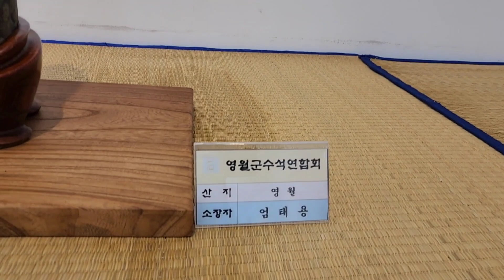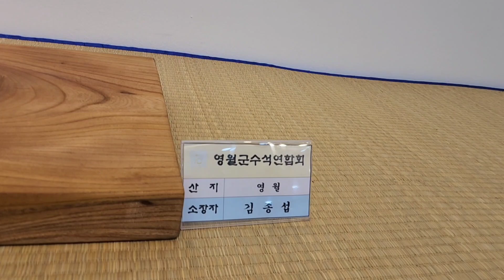영월 "그림돌 수석회" 작품 감상해 보세요